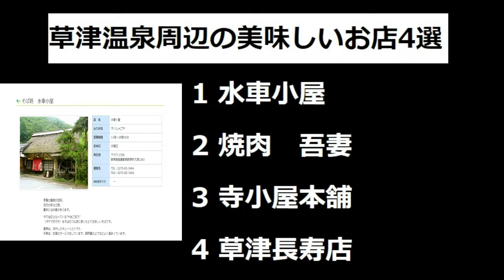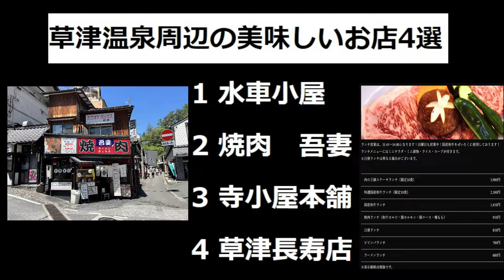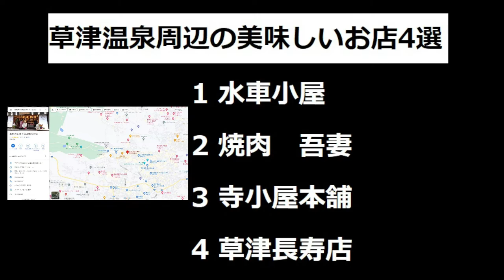群馬県草津周辺の美味しいお店4選ご紹介します。~TOUGEDRIVETV~Vol.451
草津周辺の美味しいお店4選ご紹介致します。
１水車小屋　オヤマボクチつなぎの十割そば
住所：群馬県吾妻軍長野原町大字大津1243
２焼肉吾妻　上州牛の美味しい焼肉屋さん
住所：群馬県吾妻郡草津町草津３７８
３寺子屋本舗　おかきがおいしいお店
住所：群馬県吾妻郡草津町草津５０７
４草津長寿店　草津温泉饅頭がおいしいお店
住所：群馬県吾妻郡草津町草津４９５−１
この4選をご紹介致します。次回は関東周辺の美味しいお店を10選ご紹介致します。